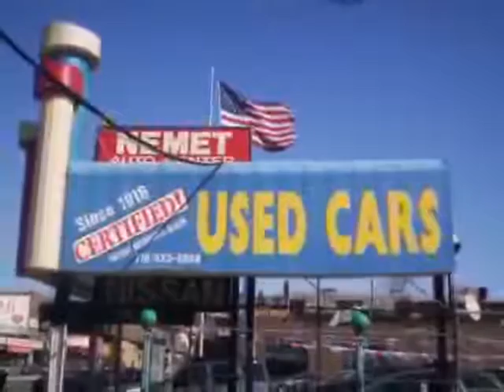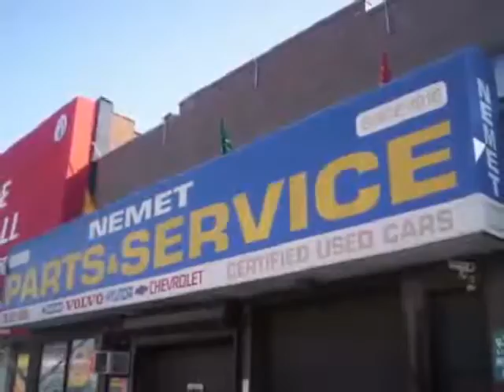used Nissan 350Z Queens 2007 located in Brooklyn at Nemet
This used Nissan 350Z Queens 2007 is located in Brooklyn and is offered by Nemet and can be compared to any used Nissan 350Z :